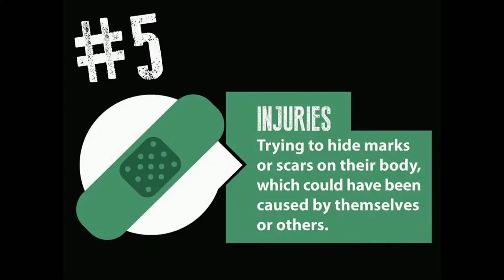PROFESSIONALS - Spot the signs of Child Sexual Exploitations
A short infographic film for professionals working in Staffordshire to help them spot the signs of CSE and report.